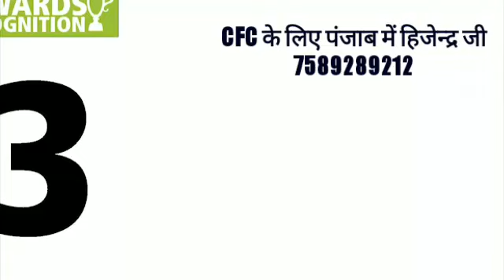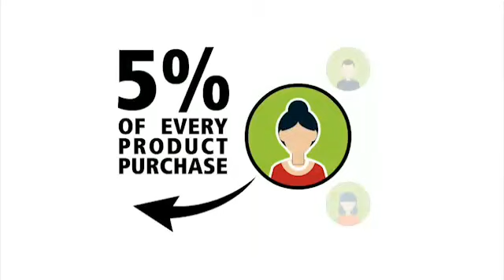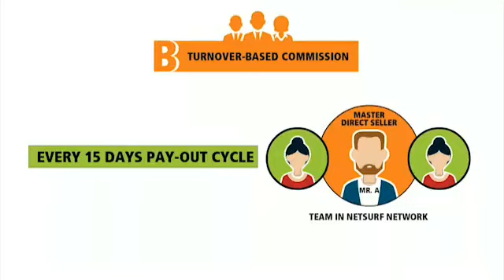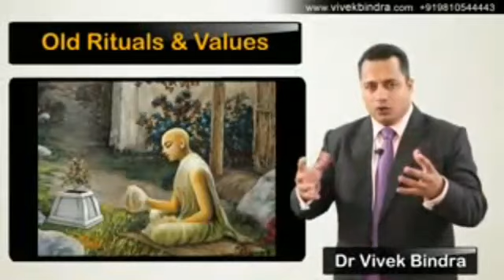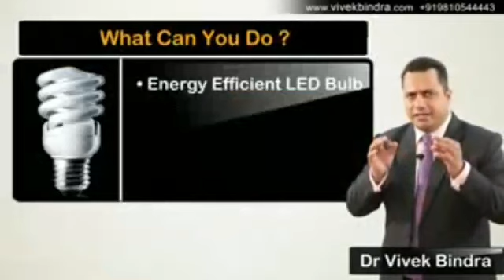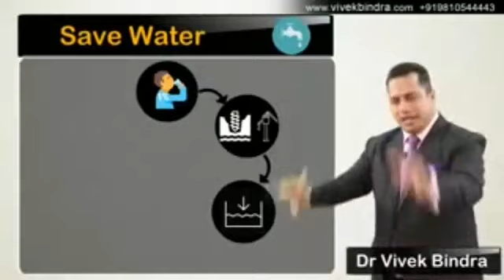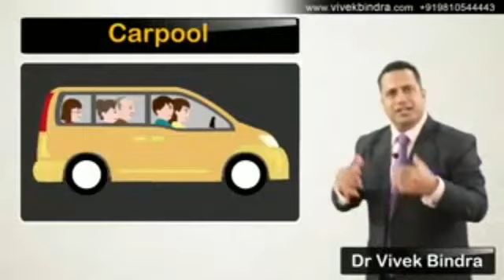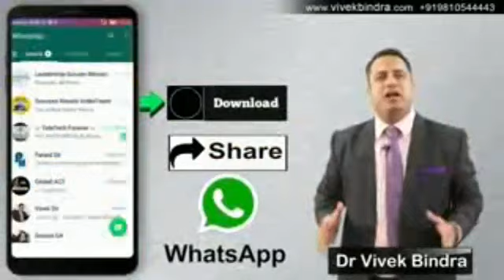CFC और CFC PLUS अपने राज्य में पाने के लिए पूरा विडियो देखें जाने Mr vineet से 8881450264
CFC PLUS  अब मध्यप्रदेश,  पंजाब,  हापुड , शामली , दिल्ली में जानने के लिए विडियो देखें व्यापार शुरू करने के लिए कॉल करें विनीत जी को मो0 :- 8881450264